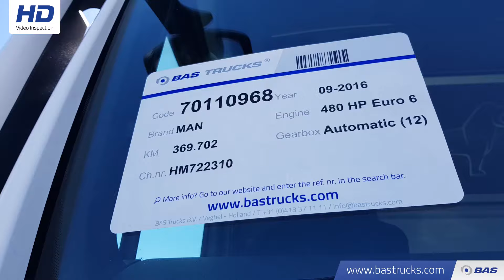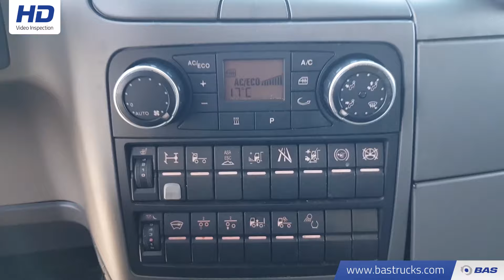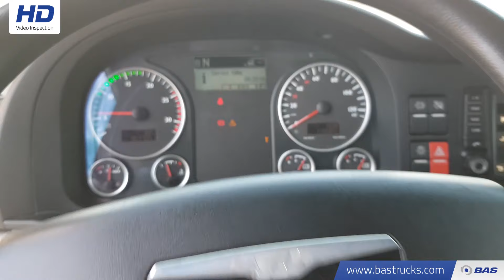70110968 MAN TGX 18.480 XXL